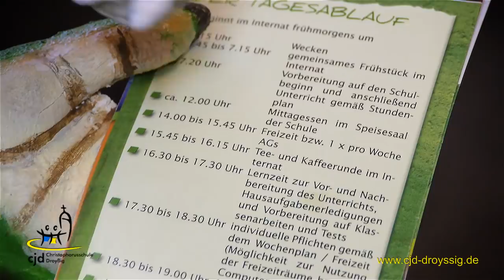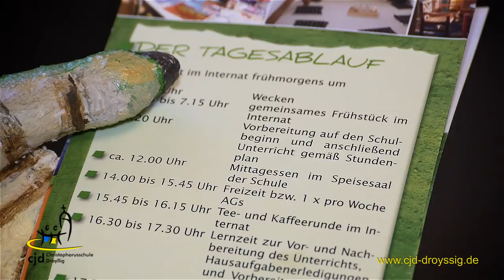Internat Christophorusschule Droyßig - CJD Sachsen Anhalt - Melvin Roy Reinker - Karrideo Imagefilm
Internat der Christophorusschule Droyßig - CJD Sachsen Anhalt - Melvin und Roy Reinker - Karrideo Imagefilmproduktion

Die CJD Christophorusschulen Droyßig setzen sich zusammen aus einem staatlich anerkannten Gymnasium und einer Gemeinschaftsschule mit christlichem Profil, mit ganzheitlichem pädagogischen Konzept, mit Ganztagesangebot, mit wirtschaftswissenschaftlichem Teilprofil, mit gezielter individueller Förderung für Schüler mit punktuellen Schwächen und für Hochbegabte und Hochleister sowie mit umfangreichem Angebot an musischen, sportlichen, naturwissenschaftlichen und politischen Arbeitsgemeinschaften.

Weitere unserer Videoproduktionen, u.a. zu diesem Auftraggeber, erleben Sie auch hier